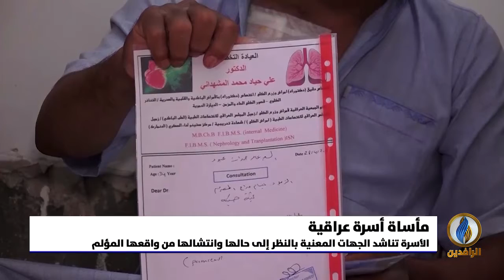تقرير | أسرة أنبارية مصابة بالفشل الكلوي توفي 3 أخوة وبقي الرابع المصاب بذات المرض